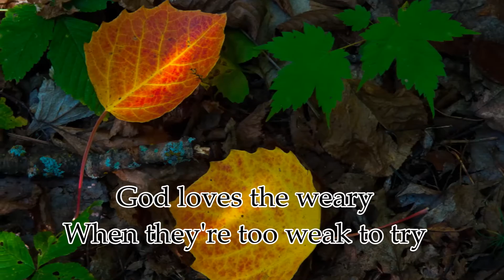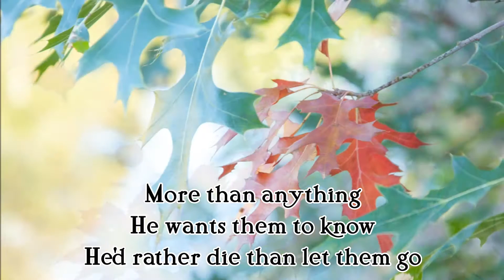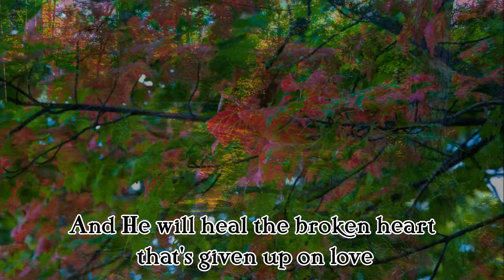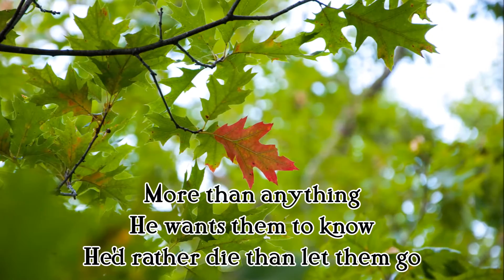More Than Anything by Sandra Entermann